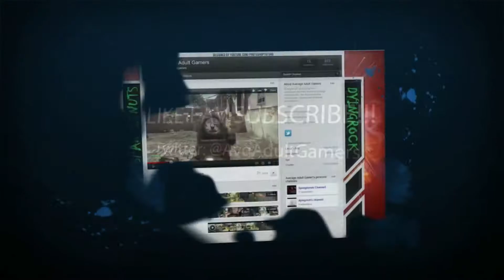Spanglenuts LIVE MW3 Daily Challenges 8-16-2012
Today's Daily Challenges:
-Stop 10 enemy projectiles with a Trophy System
-Flash Bang 10 enemies
-10 Kills ADS while using Stalker

Did  this challenge in a Domination game with 5 other clan members. Not sure if that was the best way to do this challenge or not, but I gave it a shot.

Thumbs up if you like my Daily Challenge video better than Dyingrock's. :)
Favorite if you think Dyingrock and go suck and egg.
Like and Favorite if you want more Daily Challenges!

Outro:
Music by SoundGlee: Rameses B - Come Back From San Francisco (Chillstep)